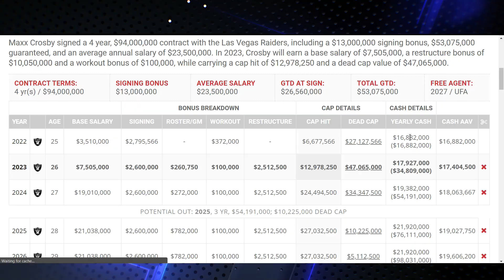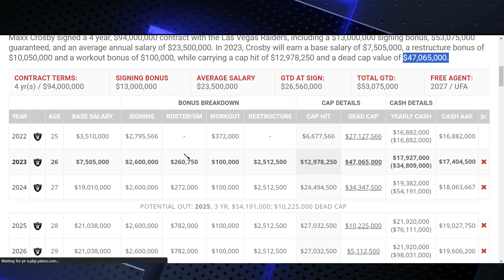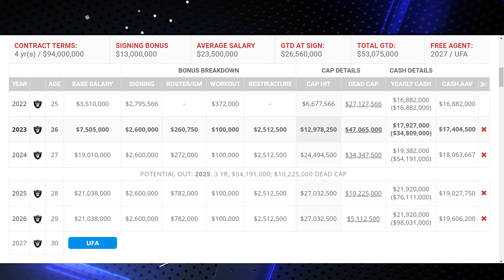Should The Detroit Lions add ONE MORE PIECE to the Defensive Line?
🦁 The Detroit Lions have been making some strategic moves lately, but is there room for one more? In this video, we dive deep into the Lions' defensive line, analyzing their current performance and potential areas for improvement. We'll discuss whether adding another piece to the puzzle could be the game-changer the Lions need to dominate the field.

Join us as we break down the stats, the strategies, and the potential impact of this decision on the Lions' future games. If you're a Lions fan or just love in-depth sports analysis, this video is for you! 🏈🦁

Remember, your feedback is crucial to us. Let's get the conversation started! 🗣️👇